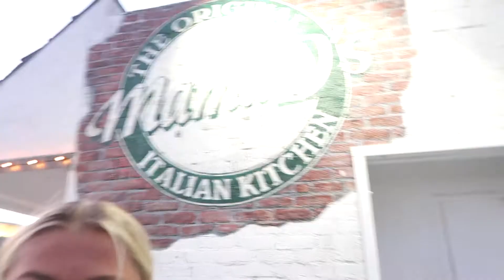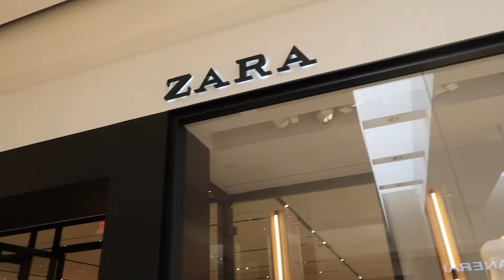Day in the Life VLOG: Workout with me in Newport Beach + Shopping & Mini Zara HAUL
Taking you guys along for a couple of days in my life in Newport Beach, California. I have mini Zara haul for you of recent finds! The links are below!! Hope you guys enjoy! xx